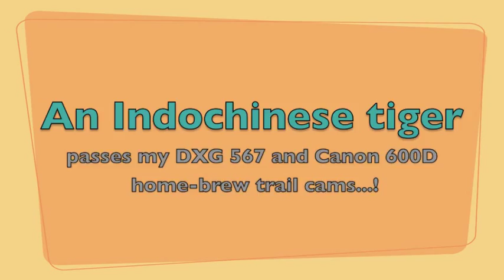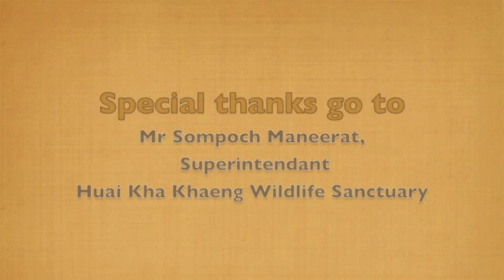Indochinese tiger passes DXG 567 and Canon 600D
A video and still photos of an Indochinese tiger in the Western Forest Complex of Thailand. This male cat was camera trapped in the afternoon and then in mid-morning...a beautiful carnivore.